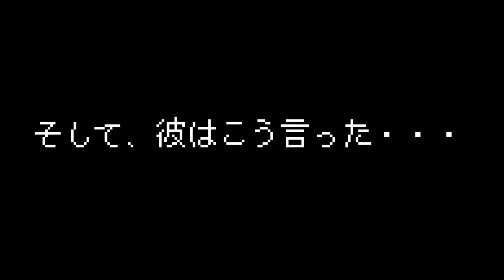SNSで映えさせろ！ 釣果写真撮影テクニック3選【管理釣り場】【エリアトラウト】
旅鱒とは、管理人が勝手気ままに管理釣り場をご紹介するチャンネルです。
今回の動画は・・・立派な釣果写真で映えさせたい！！

【釣果写真の提供者様】
JOKER@山吹　様

フィッシングエリアJオーナーmadara　様

【動画チャンネル】
◆旅鱒『裏』チャンネル（１号）